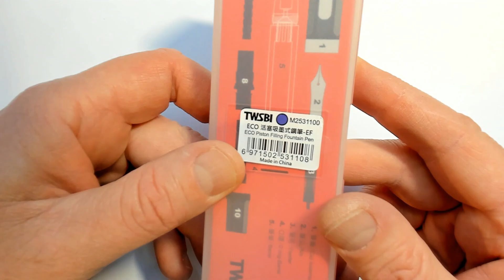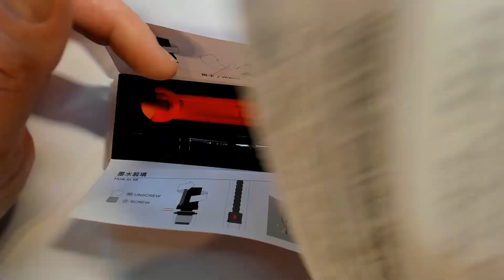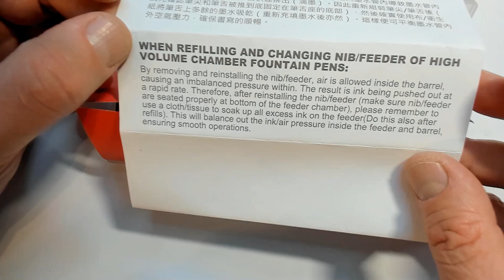TWSBI ECO (English + Spanish subtitles)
TWSBI ECO Transparent Purple. Chinesischer Kolbenfüllhalter von hoher Qualität mit breiter Feder, super Tintenfluss und schönem Schriftbild. Was will man mehr?

Ton: Marantz Professional MPM-1000U